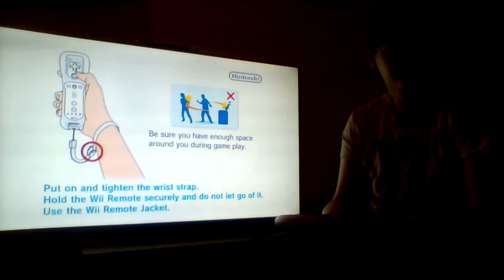Part 1,of a 2nd 2017 game on the-[ Mario Cart-wii ] me vs Cory